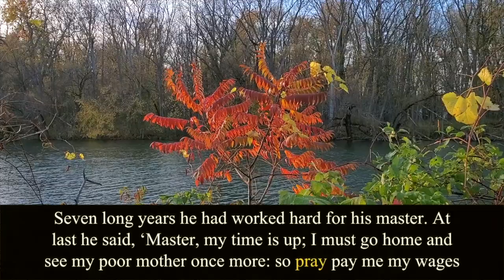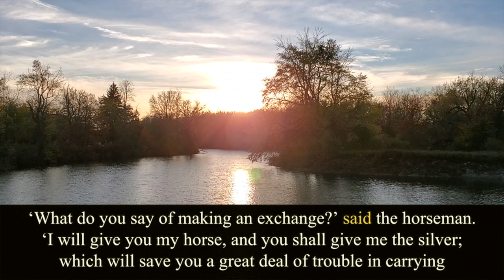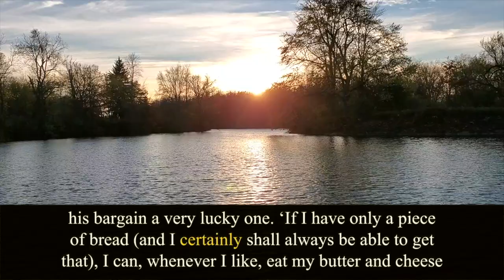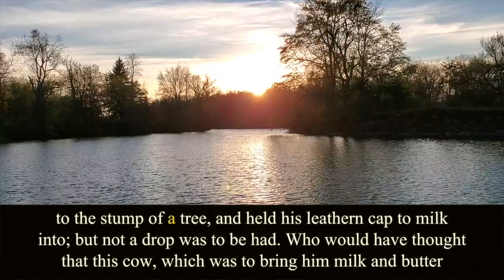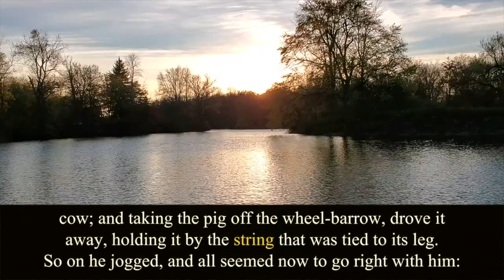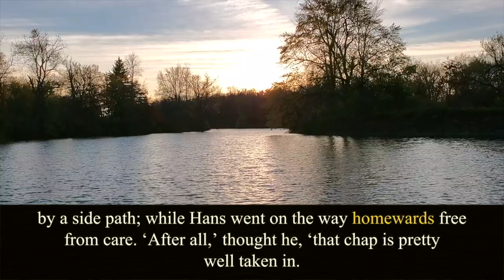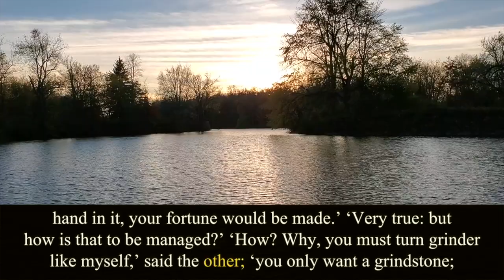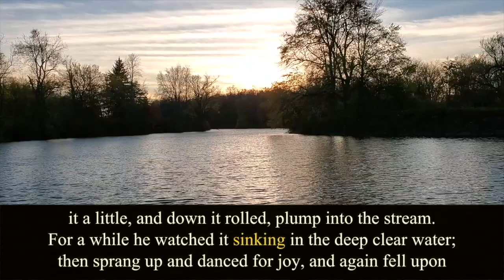Hans in Luck. The Brothers Grimm. Audiobook.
Written by Jacob Ludwig Karl Grimm (1777 – 1864)
and Wilhelm Carl Grimm (1786 – 1859).